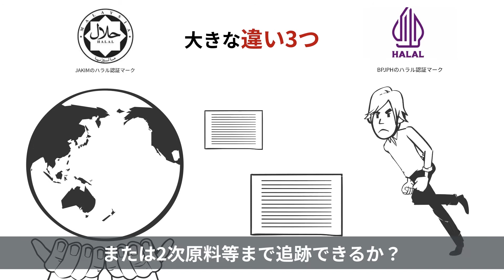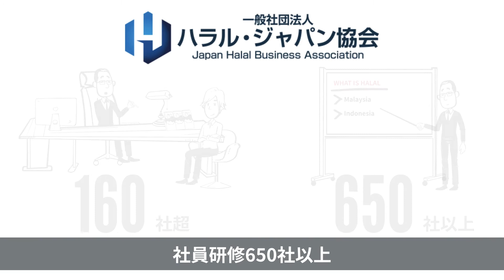マレーシアとインドネシアでハラル認証はこんなに違う？